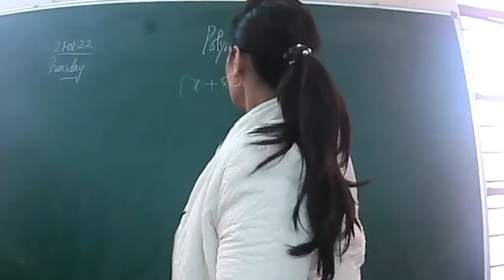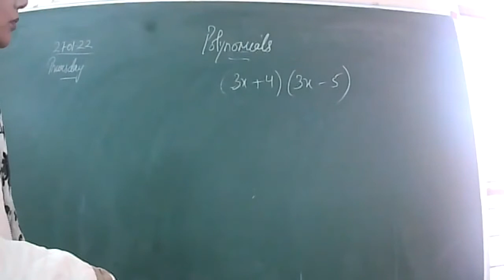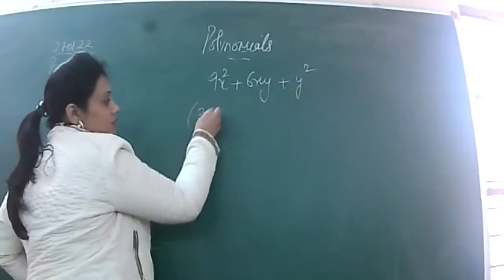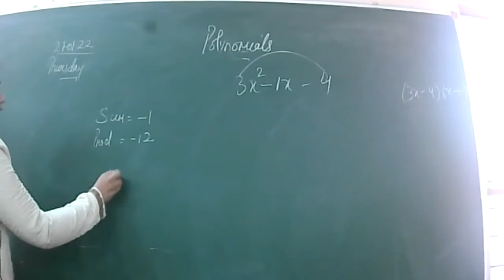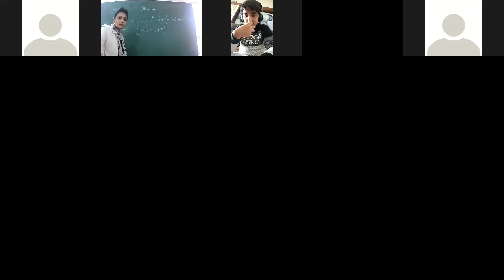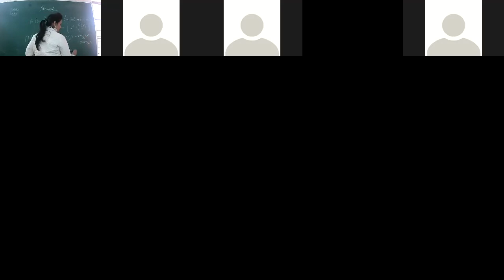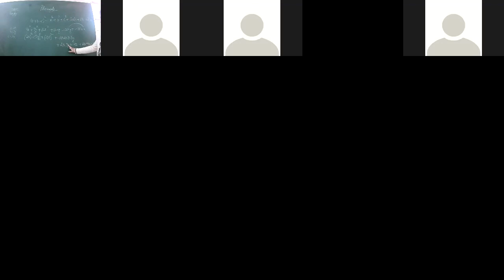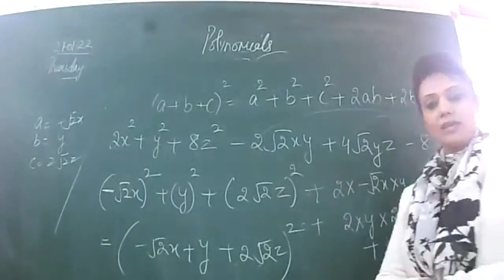27 01 2022 IX A MATHS